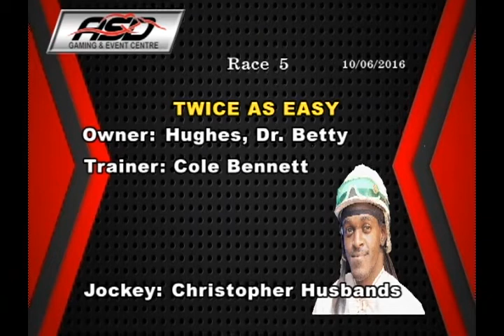ASD June 10, 2016 Race 5